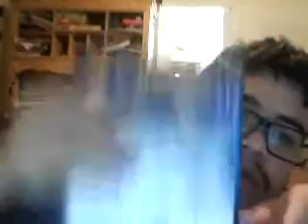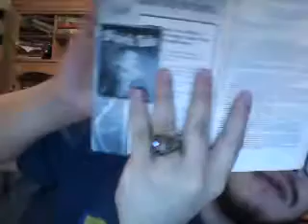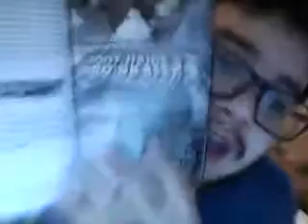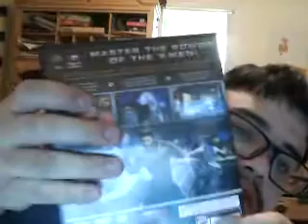My Activision Video Game Collection (2018 Edition) Part 1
Here's The First one XD!

Gamecube Games:
Shark Tale (2005) Released in 2006
Tony Hawk's Pro Skater 3 (2001) Released in 2001
X-men: The Official Game (2006) Released in 2006
X2: Wolverine's Revenge (2003) Released in 2004

Ps1 Games:
Activision Classics (1998) Released in 1998